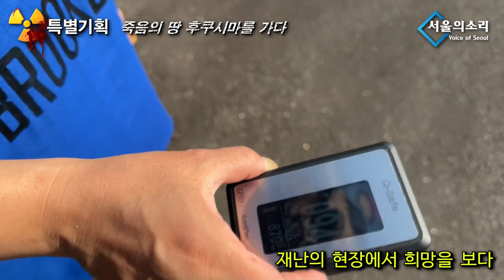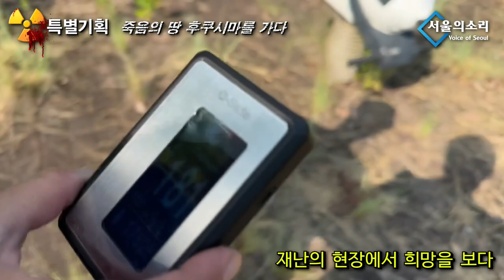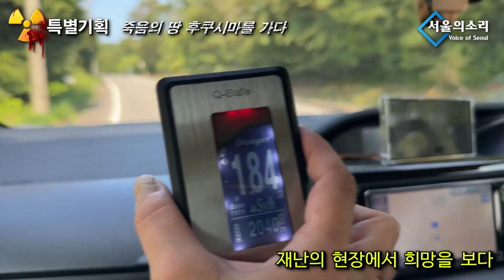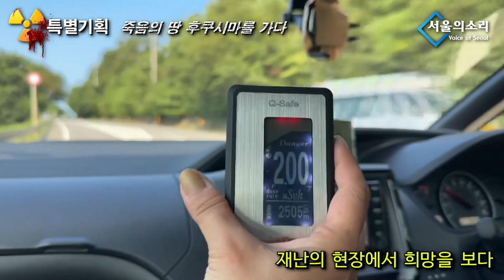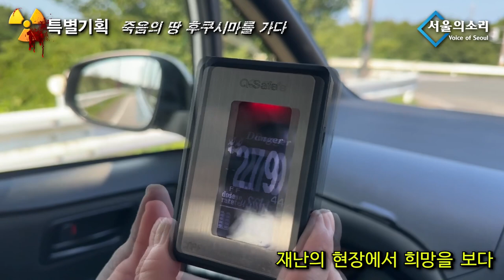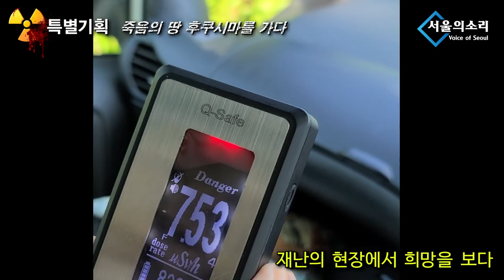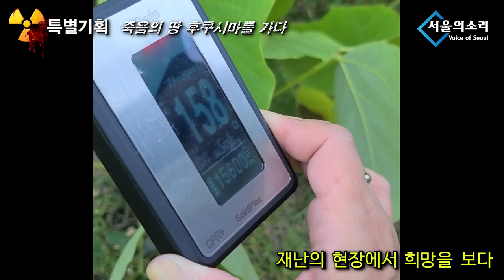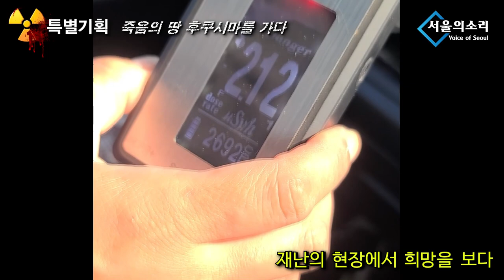[특별기획] 죽음의 땅 후쿠시마를 가다, "재난의 현장에서 희망을 보다"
5만원 (시사회 티켓 2매 + 포토 제작 에세이집)

 △ 월~금 오전 6시 30분 :  류효상의 〈신통알〉
 △ 월~금 오전 8시 :  유용화의 〈뉴스코멘터리〉
 △ 월,수,금 오후 1시 :  박예슬의 〈톡터뷰〉
 △ 월요일 오후 4시 :  백은종 양희삼 안진걸의 〈퇴진속으로〉
 △ 화,목 오후 1시 :  백현빈의 〈정면돌파〉
 △ 화요일 오후 5시 :  백은종 정대택의 〈응징의 부활〉
 △ 수요일 오후 3시 :  김태형 백자의 〈ㅆㄷㄱ (싸다구)〉
 △ 수요일 오후 7시 :  오현정, 이경, 이은영의 〈엄마정치〉
 △ 목요일 오후 2시 :  조병현 교장의 〈단재학당〉
 △ 목요일 오후 3시 :  김맹구와 〈선을 넘는 사람들〉
 △ 목요일 오후 5시 :  인권연대 오창익의 〈오다방〉
 △ 금요일 오후 6시 : 김맹구, 박예슬의 〈촛불같은 사람들〉
 △ 토요일 오전 11시 :  남태우, 박진영, 윤선희의 〈체 게바라의 노래〉
 △ 일요일 오전 11시 :  남태우의 〈민폐투어〉